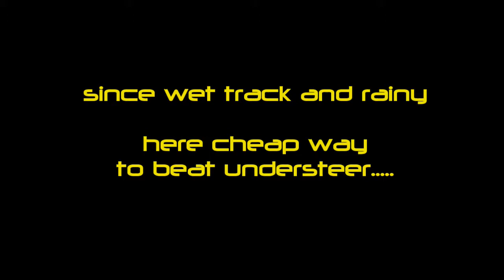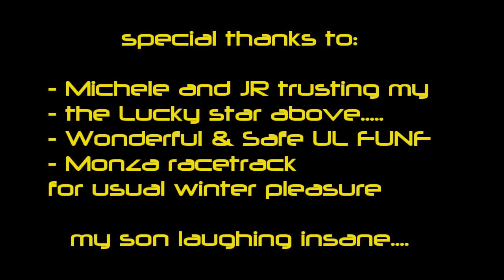R-power on TTRS "ul funf" on wet Monza racetrack speed-day 2012-11-04 - Session 1 of 2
R-power on TTRS "ul funf"
on wet Monza racetrack speed-day 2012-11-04

Fun and breeze with fully ended rear tires "ZERO UNDERSTEER SETUP"
ESP sport mode on
HPP
R-power JR really silly & happy
Enjoy also the big risk on 2nd Lesmo Turn
Thanks to Oscar123Dm for fun together
no matter about performances: racetrack condition and tires suggest to drive carefully. FUNF must come back home as he left home !!!